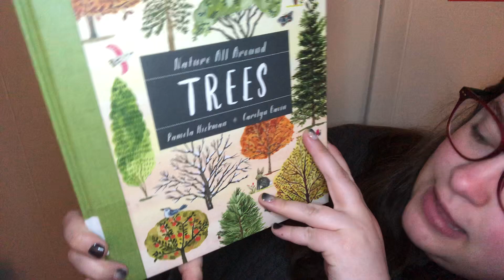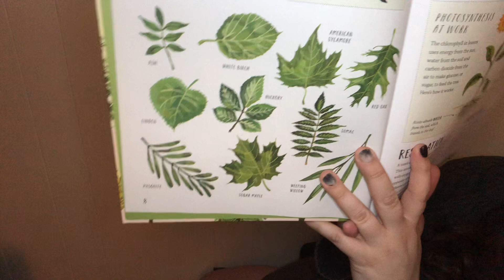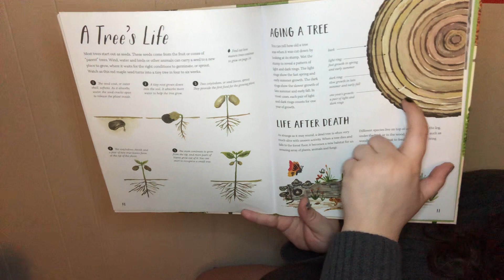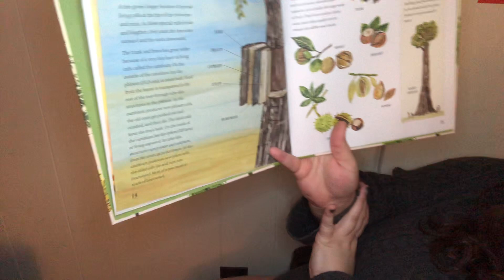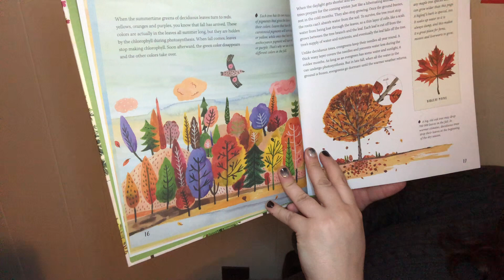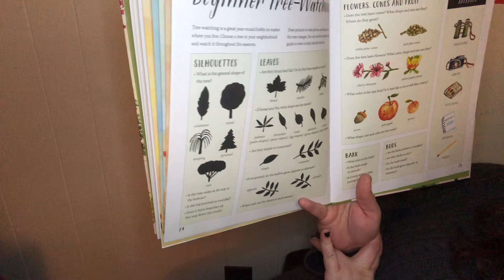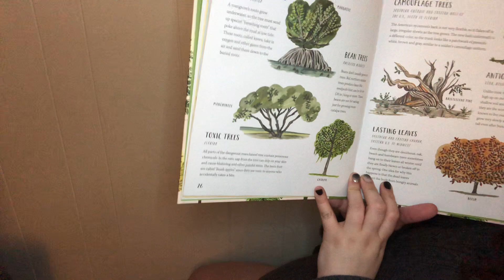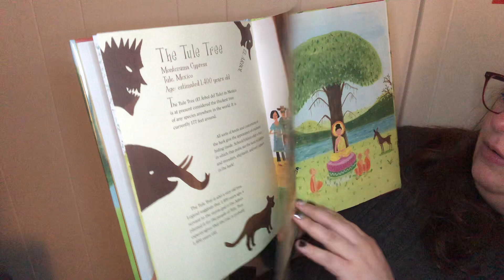Learning with PPL: Trees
Join Sarah Mari of Portland Public Library as she reads about trees! All different kinds, throughout all different seasons, but visible just about anywhere. You can find out about a nonfiction topic each week on our Learning with PPL videos.